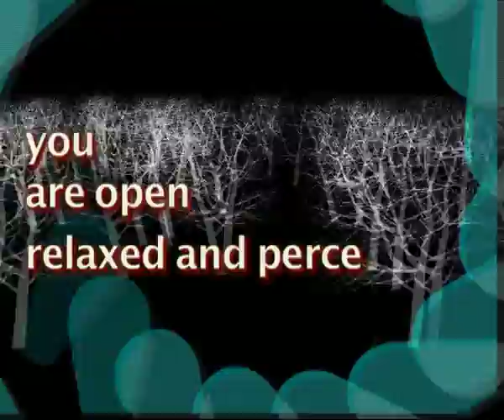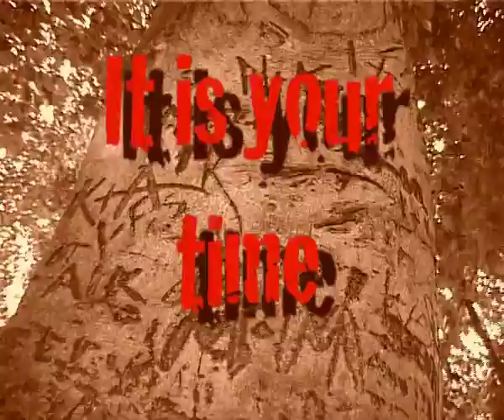HYPNOSIS INT 1.01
Focused attention.
Some schools of thought hold that hypnosis as a state is very similar to other states of extreme concentration, where a person becomes oblivious to his or her surroundings while lost in thought. Often suggested as an example is highway hypnosis, when a driver suddenly finds his or her self much further down the road without any memory of driving the intervening distance.
According to state theorists, the act of hypnotizing, is, in effect, the act of deliberately and mechanically inducing a similar state